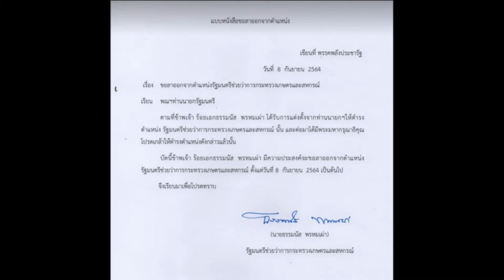ด่วน ! ธรรมนัส แถลงลาออกจากตำแหน่ง รมช.เกษตรและสหกรณ์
ด่วน ! ธรรมนัส แถลงลาออกจากตำแหน่ง รมช.เกษตรและสหกรณ์  ขอกลับไปทำงานที่พะเยา

ร้อยเอก ธรรมนัส พรหมเผ่า แถลงที่รัฐสภา ขอลาออกจากตำแหน่ง รัฐมนตรีช่วยว่าการกระทรวงเกษตรและสหกรณ์ โดยได้มีการยื่นหนังสือลาออกดังกล่าวถึงนายกรัฐมนตรีไปแล้ว เมื่อวันศุกร์ที่ผ่านมา  และในหนังสือลงวันที่ 8 กันยายน

ทั้งนี้ ถ้อยแถลงมีการระบุ รู้สึกไม่สบายใจถึงการทำงานและขอลาออกจากตำแหน่ง พร้อมกับไปทำงานในจังหวัดพะเยา